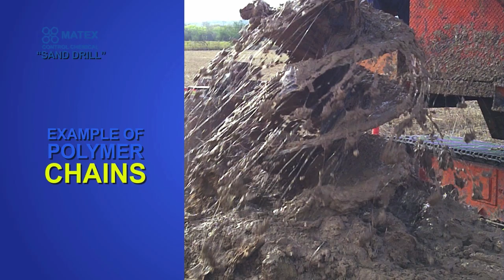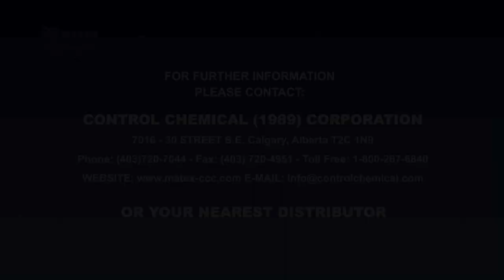FORDIA® | Matex Sand Drill (Eng)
Optimize your capacity of drilling and your time by using the good additives of drilling.